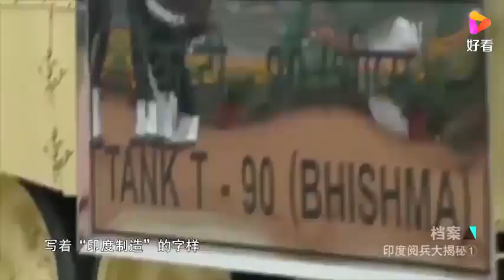印度阅兵影像，一改往日认知，各种进口武器轮番上场！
印度阅兵影像，一改往日认知，各种进口武器轮番上场！,本视频由世纪历史名人原创提供,150次播放,好看视频是由百度团队打造的集内涵和颜值于一身的专业短视频聚合平台